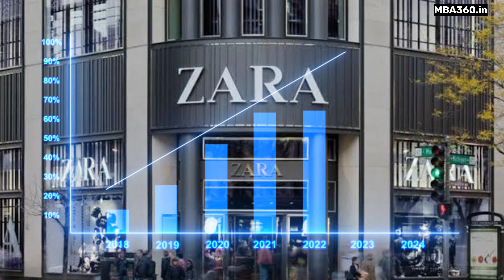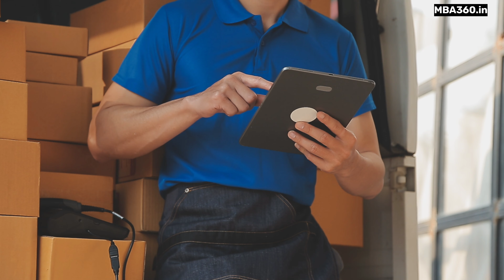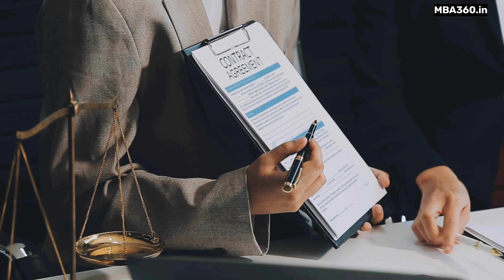Why Zara is so successful? | Zara Genius Strategy | Zara case study | zara business model explained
Welcome to MBA 360! In this video, we dive deep into the fascinating success story of Zara, one of the world’s leading fashion retailers. Discover the secrets behind Zara's impressive growth and dominance in the fashion industry.

🔍 What You'll Learn:
- The Genius Strategy Behind Zara’s Success
- In-Depth Zara Case Study
- How Zara Revolutionized the Fashion Retail Industry
- Zara’s Unique Business Model Explained
- Key Factors That Set Zara Apart from Competitors

📈 Key Insights:
Zara’s success isn't a mere accident. It’s the result of a well-thought-out strategy and business model. Learn how Zara's fast fashion approach, supply chain efficiency, and customer-centric policies have propelled it to the forefront of the fashion world.

Whether you're a business student, an entrepreneur, or simply interested in the intricacies of successful business strategies, this video will provide valuable insights into what makes Zara a powerhouse in the retail industry.

About MBA 360:
Welcome to MBA 360! We are dedicated to providing insightful and well-researched business content to help you succeed in your academic and professional journey.

and join our growing community of business enthusiasts.